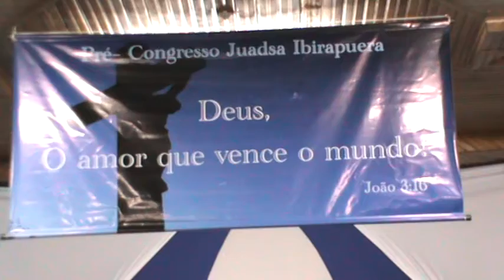Congresso de Jovens da Igreja Assembléia de Deus Brasil Campo Jd.Ibirapuera Minist.em Sto Amaro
O Presidente das Igreja Evangélica Assembléia de Deus Brasil Ministério Em Santo Amaro Pst,Marcos Galdino Jr. Juntamente com o  Presidente de Campo Jd.Ibirapuera Pst. Antonio Carlos de Oliveira,Realizou o Congresso de Jovens Setorial nos dias 01, 02 e 03 de Agosto de 2014.O Líder da Mocidade da Sub Sede Jd.Ibirapuera Natanael Sales fez a leitura da Palavra de Deus no culto do  dia 03/08/2014.

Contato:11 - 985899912